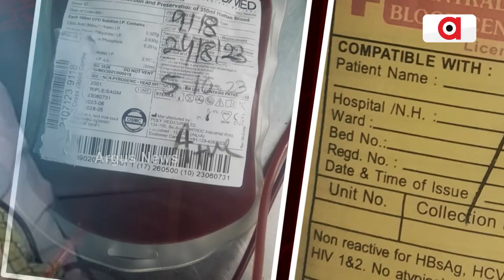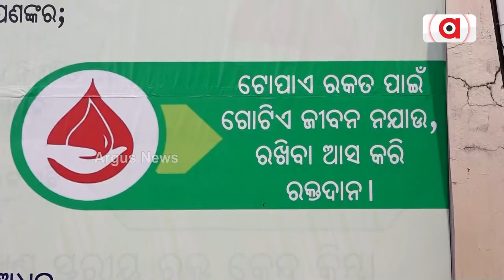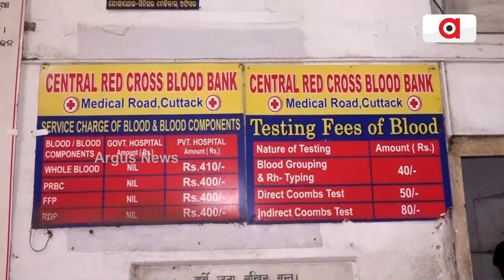Severe Accusation On Blood Bank | Incorrect Blood Group Transfusion Leaves Patient Critical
Severe Accusation On Blood Bank | Incorrect Blood Group Transfusion Leaves Patient Critical In Cuttack.